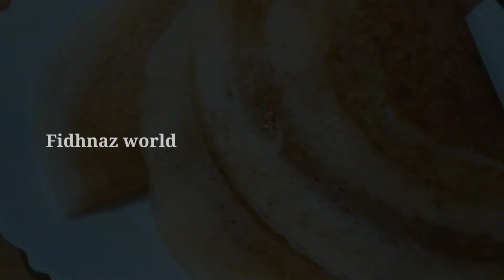Crispy masala dosa |Breakfast recipe | Fidhnaz world